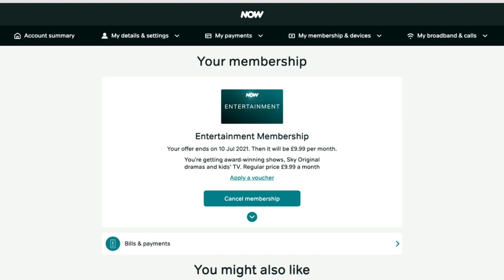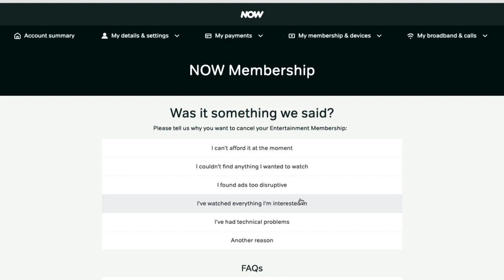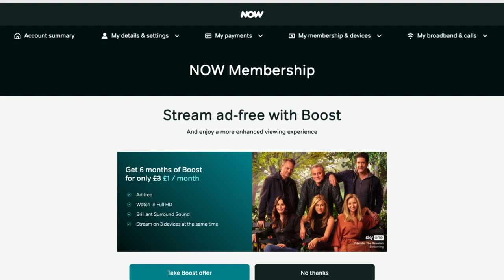Now TV and Boost: Should you pay £5 a month for it?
If you've ditched Sky for NOW to save some money, news that you'll need to shell out £5 extra month to get full HD, watch on more than one device at once AND avoid adverts isn't going to be welcome.

But do you need to? And if so, should you pay the full amount? Here's more about this, plus news of other changes to the Entertainment, Kids and Cinema passes that could actually save you money.

MORE

F A C E B O O K C O M M U N I T Y

A B O U T  A N D Y